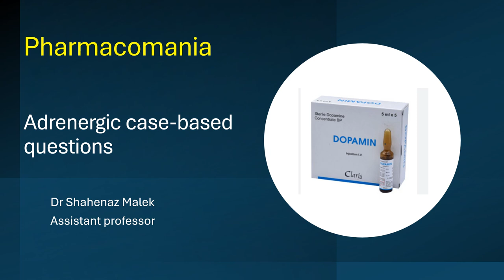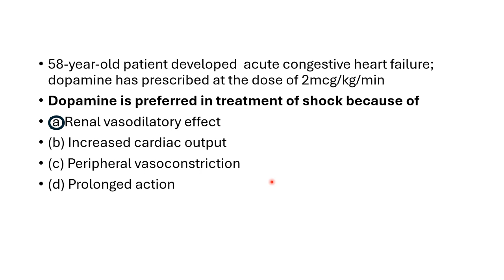Adrenergic case based questions 7